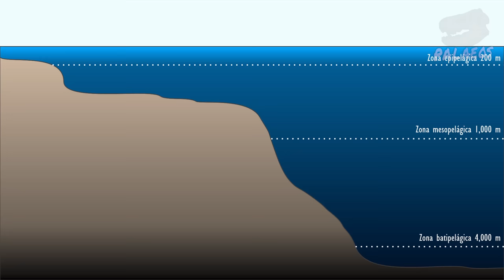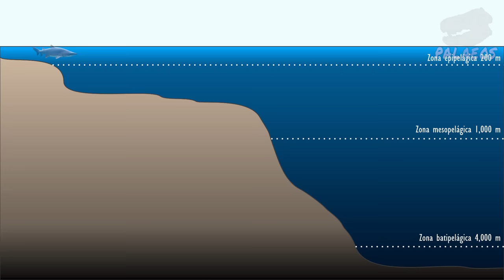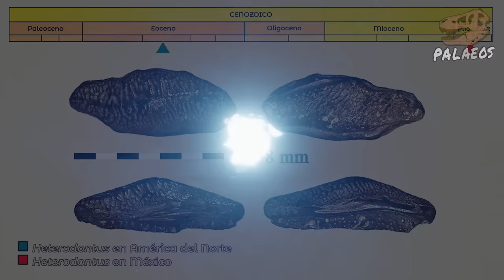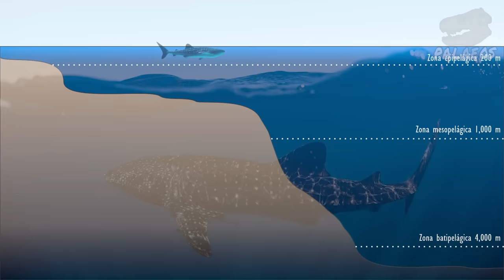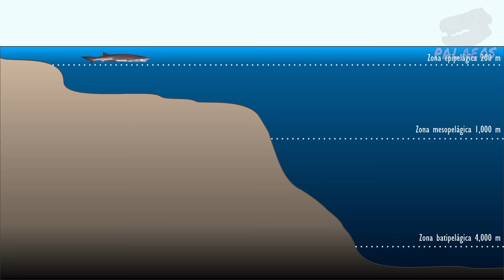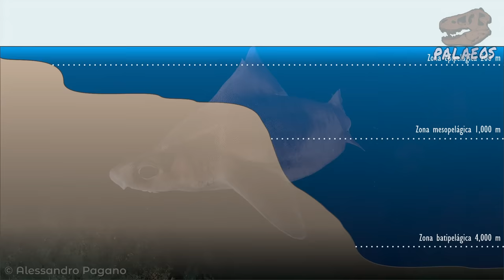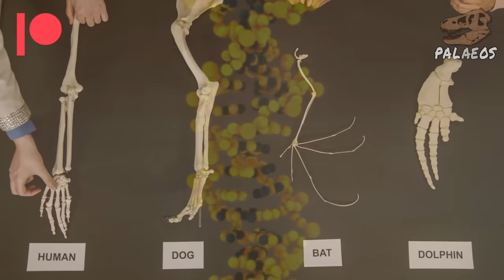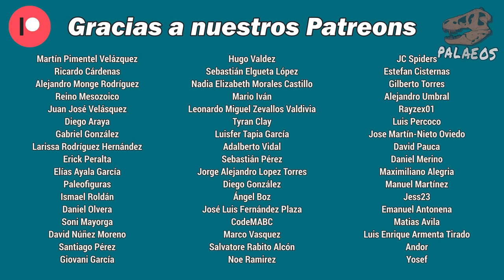Tiburones con emojis 1 - (ft. ¿Qué es la EvoDevo?)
Hoy te traemos un video que combina historia natural, registro fósil y trivias, todo para conocer a poco más de 12 especies de tiburones muy reconocibles por sus peculiares nombres comunes. Aquí veremos desde las convergencias potencialmente más increíbles entre los tiburones a criaturas talla kaiju que superaban con creces al famoso megalodón. Así que si te gustan los tiburones, este es un video para ti.

Además, ¿alguna vez te preguntaste qué es la EvoDevo? Pues uno de nuestros mecenas sí y en este video encontrarás respuesta a esa pregunta y te suelto un datazo que quizá te deje pensando un rato. No te lo pierdas.

Fuentes:
ottfried, MD y Fordyce, RE. 2001. An associated specimen of Carcharodon angustidens (…). J. Vertebr. Paleontol. 21(4), 730-739.
Compagno, LJ. 2001. Sharks of the world: an annotated and illustrated catalogue of shark species known to date. Vol. 2. Bullhead, mackerel and carpet sharks (Heterodontiformes, Lamniformes and Orectolobiformes). FAO Species Catalogue for Fishery Purposes, 1(2), 269pp.
Florida Museum. 2024. International Shark Attack File. Species Implicated in Attacks. 1580-Present. Consultado en línea el 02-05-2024.
Ebert, DA, Fowler, S y Dando, M. 2021. A pocket guide to sharks of the world (Vol. 23). Princeton University Press.
Goolaerts, S et al. 2020. The upper Miocene Deurne Member of the Diest Formation revisited (…). Geologica Belgica, 23(3-4), 219-252.
Fernandes dos Reis, MA. 2005. Chondrichthyan fauna from the Pirabas Formation (…). Anuário do Instituto de Geociências, 28(2), 31-58.
Fitzgerald, EM. 2004. A review of the Tertiary fossil Cetacea (Mammalia) localities in Australia. Memoirs of Museum Victoria, 61(2), 183-208.
González-Rodríguez, KA et al. 2013. An overview of the Mexican fossil fish record. En: Arratia, G, Schultze, HP y Wilson, MVH (Eds.) Mesozoic Fishes 5. Global Diversity and Evolution. 9-24.
Borrell, A. et al. 2011. Stable isotope profiles in whale shark (Rhincodon typus) suggest segregation and dissimilarities in the diet depending on sex and size. Environmental Biology of Fishes, 92, 559-567.
Cooper, JA et al. 2020. Body dimensions of the extinct giant shark Otodus megalodon: a 2D reconstruction. Scientific reports, 10(1), 14596.
Joung, SJ et al. 1996. The whale shark, Rhincodon typus, is a livebearer: 300 embryos found in one ‘megamamma’supreme. Environmental Biology of Fishes, 46, 219-223.
Oliver, SP et al. 2013. Thresher sharks use tail-slaps as a hunting strategy. PLoS One, 8(7), e67380.
Vella, N y Vella, A. 2020. The complete mitogenome of the Critically Endangered smalltooth sand tiger shark, Odontaspis ferox (…). Mitochondrial DNA Part B, 5(3), 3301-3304.
Naylor, GJ et al. 2012. Elasmobranch phylogeny: a mitochondrial estimate based on 595 species. Biology of sharks and their relatives, 2, 31-56.
Mitchell, E y Tedford, RH. 1973. The Enaliarctinae: a new group of extinct aquatic Carnivora and a consideration of the origin of the Otariidae. Bulletin of the AMNH; v. 151, article 3.
Kidwell, SM et al. 2015. Miocene stratigraphy and paleoenvironments of the Calvert Cliffs, Maryland. The Geological Society of America. Field Guide 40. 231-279.
Reguero, MA et al. 2012. Weddellian marine/coastal vertebrates diversity from a basal horizon (Ypresian, Eocene) of the Cucullaea I Allomember, La Meseta formation, Seymour (Marambio) Island, Antarctica. Revista Peruana de Biología, 19(3), 275-284.
Carrillo-Briceno, JD et al. 2015. A new Late Miocene chondrichthyan assemblage from the Chagres Formation, Panama. Journal of South American Earth Sciences, 60, 56-70.
Apolín, J et al. 2004. Seláceos del Mioceno Superior de Quebrada Pajaritos (Piura, Perú). En: Actas XII Congreso Peruano De Geología; Sociedad Geológica del Perú. 401-404pp.
Formery, L et al. 2023. Molecular evidence of anteroposterior patterning in adult echinoderms. Nature, 623(7987), 555-561.